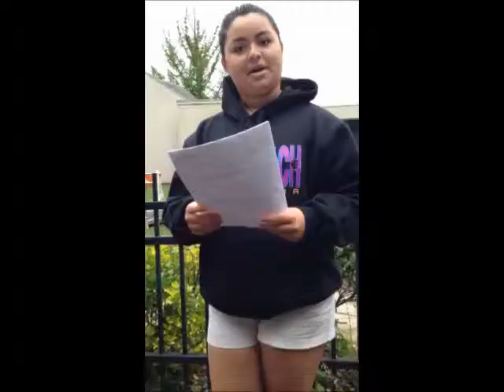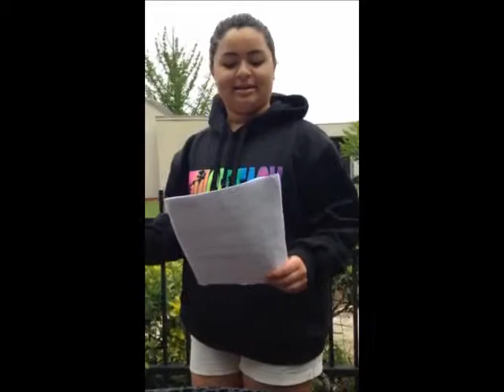Spanish Project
Here's a little Spanish project for you guys!